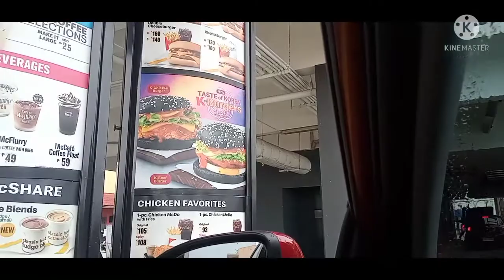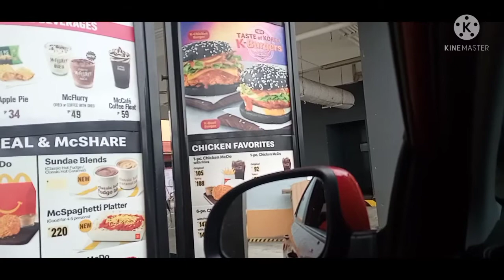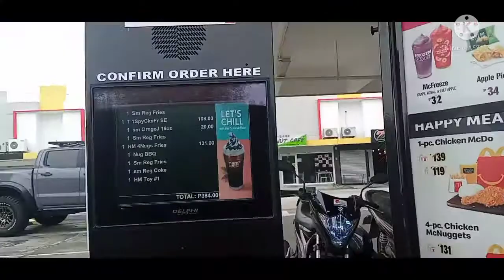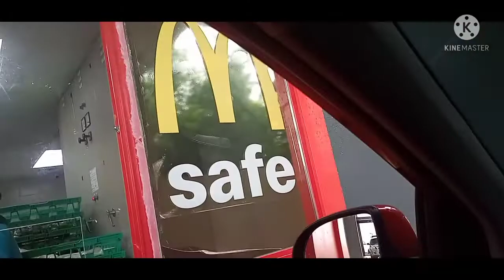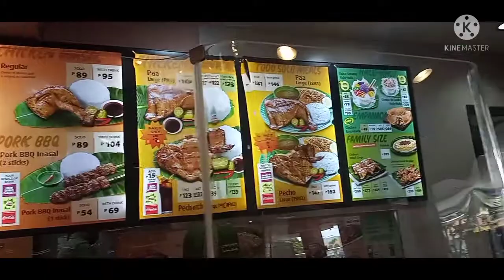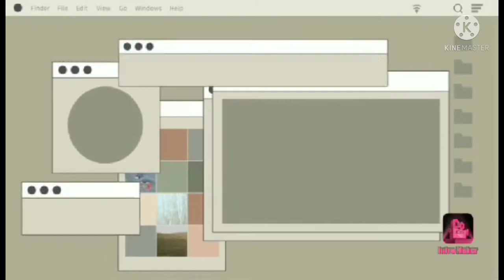grocery bonding with my wifey....